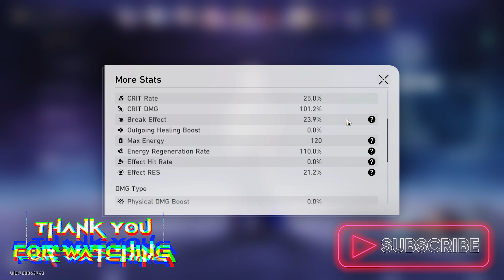GLB | Honkai Star Rail | Infinite Expansion Nurture Plane 02 Score: 95000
Armade Italiane Tier 5 GodLost 7664 and DemonLost 9910 GLB su Honkai Impact 3rd.

Timestamp:
00:00 Start
11:41 Build
12:31 Outro